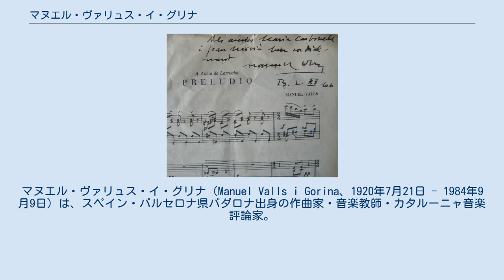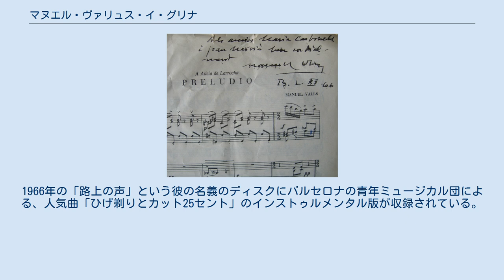マヌエル・ヴァリュス・イ・グリナ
マヌエル・ヴァリュス・イ・グリナ（Manuel Valls i Gorina、1920年7月21日 - 1984年9月9日）は、スペイン・バルセロナ県バダロナ出身の作曲家・音楽教師・カタルーニャ音楽評論家。
 バルセロナ大学で法律を学び、リセウ高等音楽院ではバスク地方出身の作曲家・オルガン奏者・著作家のアイタ・ドノスティアから、調律・交響楽・作曲技術を教えられた。
独自性と審美眼を持って腕を磨き、あらゆるジャンルの楽曲を作り、バルセロナ大学とアドリアー・グアル演劇芸術学校で教鞭をとった。
 また彼はバルセロナ、マドリード、サンタンデール、リェイダ、トレド、グラノリェースなどイベリア半島各地で講演を行った。
1971年にはパリのフランス放送協会(ORTF)のドラマ、「風のバラ」(La rose des vents)劇中のスペイン系音楽を監修した。
カタルーニャ音楽学会のメンバー、カタルーニャ文化評議会の音楽分野の責任者、オムニウム・クルトゥラル(公共文化諮問委員会）のメンバーなどにも名を連ねた。
メディア業界では、地元カタルーニャと外国のメディアで音楽批評の記事を執筆。
エル・パイス紙カタルーニャ州版の音楽批評も行った。
墓地はムンジュイックにある。
彼の生前の活動に関する記録と財産はカタルーニャの図書館に保存されている。
 画家のチャビエル・ヴァルス・ズビラーの従兄弟である。
 彼の音楽活動で最も有名なのは、ジュゼップ・マリア・アズピナスとジャウマ・ピカス・イ・グイウの作詞で作られた「カン・ダル・バルサ」(Cant del Barça)である。
この曲はFCバルセロナの賛歌（アンセム）として1974年から使用され続けており、カタルーニャ社会を代表する対外的シンボルとなっている。
1966年の「路上の声」という彼の名義のディスクにバルセロナの青年ミュージカル団による、人気曲「ひげ剃りとカット25セント」のインストゥルメンタル版が収録されている。
 ヴァリュスは主に雑誌・新聞で音楽評論を行い、多数の音楽批評本を出版している。